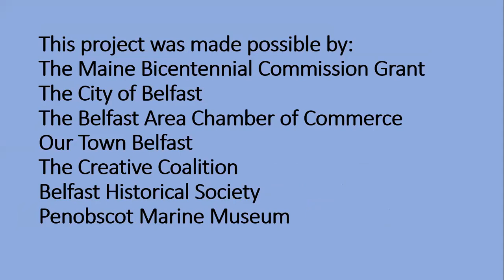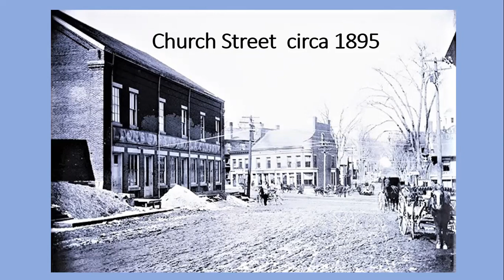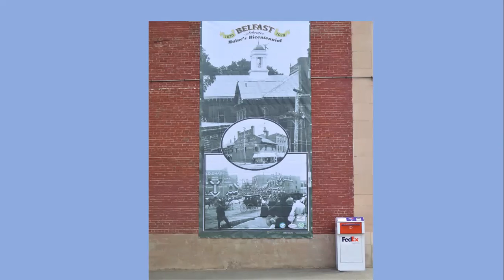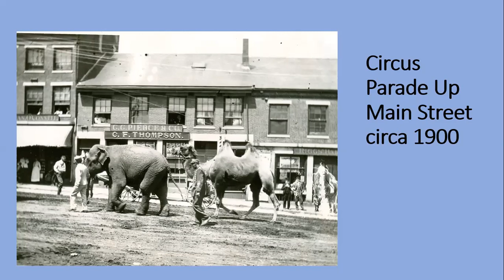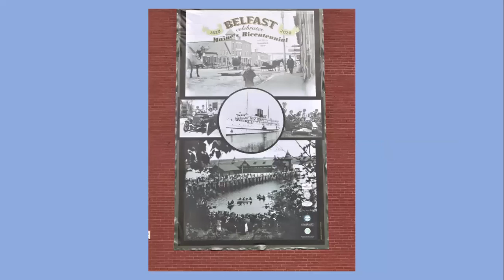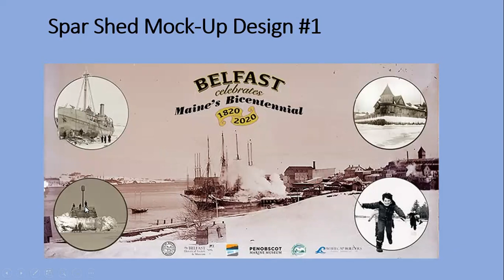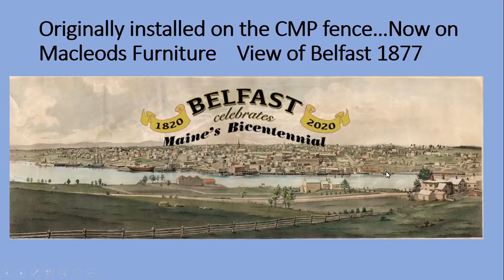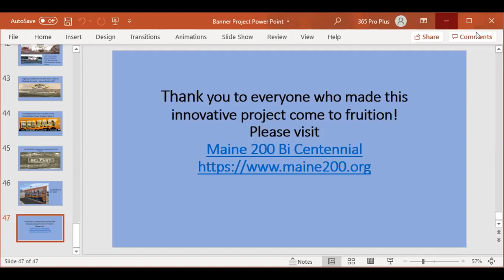The Belfast Bicentennial Banners with Megan Pinette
Monday June 28, 2021  the Belfast Free Library hosted Megan Pinette, president of the Belfast Historical Society and Museum, for an in-depth look at the “Belfast Celebrates Maine’s Bicentennial, 1820 – 2020” photographic banners project. These extremely visible banners serve as a celebration of Maine and the City of Belfast and provide an opportunity for viewers to reflect on the rich history of both the City of Belfast and the State of Maine.
Banners to celebrate the State of Maine’s Bicentennial were installed on six buildings in downtown Belfast and on the east side in 2020; they include a variety of vintage photographs celebrating Belfast’s past. At this talk Pinette  explains  the history and meaning of the images and their relevance to the project.